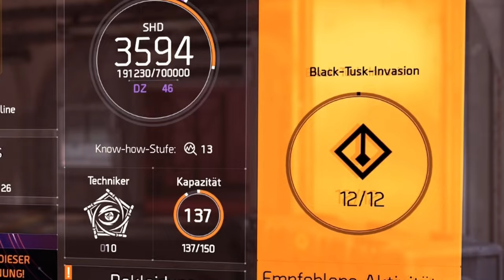Division 2 - das Spiel ist kaputt - kurioser Season Bug xD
Sie haben es kaputt gemacht xD

Wer das gerne machen möchte, der kann das zb über den Link hier tun

BLEIBT VERBUNDEN!

Stream PC:

Stream & Setup Zubehör:
Headset Splitter
3,5mm Klinkenkabel

Konsolen:
8bit do
USB 3.0 zu Lan Adapter